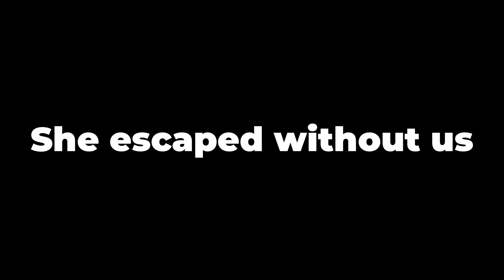Do NOT Work For Lethal Company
This game is the funniest "Horror" game I've ever played! Like if you enjoyed!
please?